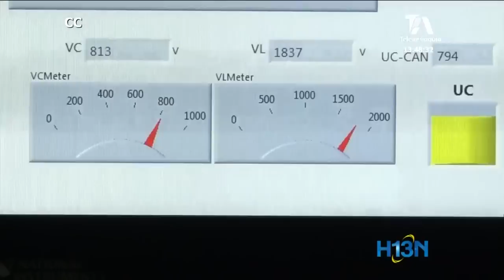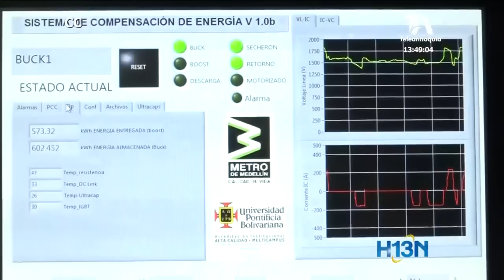El transporte público en Medellín se vuelve a poner en el centro de la innovación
Junto a la Universidad Pontificia Bolivariana, el Metro desarrolló una batería que almacena la energía generada por el frenado de los trenes, para ser devuelta al sistema, con el fin de que otros vagones puedan ponerse en marcha.

En el futuro, la energía almacenada podría alimentar vehículos eléctricos e incluso, estaciones enteras.